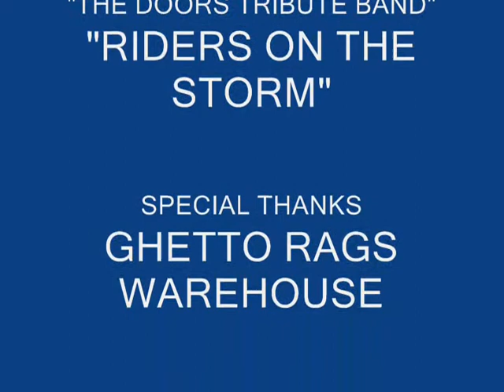THE DETROIT DOORS - "RIDERS ON THE STORM" - LIVE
THE DETROIT DOORS ARE A DOORS TRIBUTE BAND.  "RIDERS ON THE STORM" WAS SHOT LIVE @ GHETTO RAGS WAREHOUSE, SUB. OF DETROIT MICHIGAN.  THE AUDIO OF THIS VIDEO WAS NOT PUT THROUGH THE BOARDS.